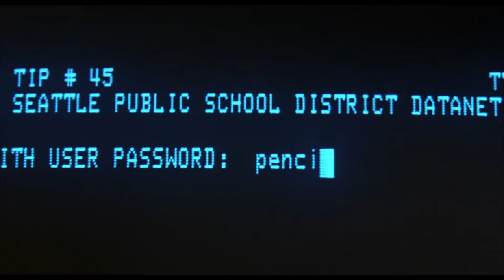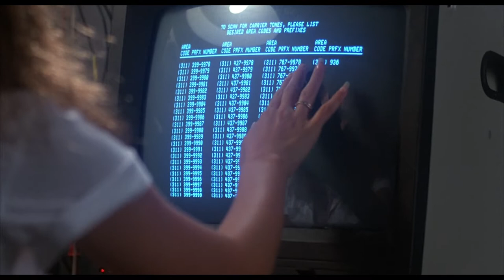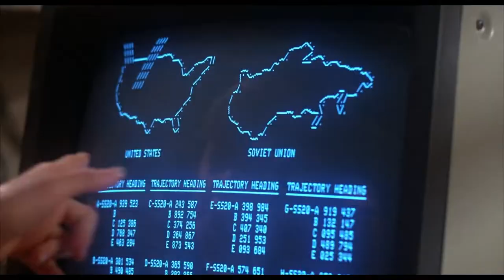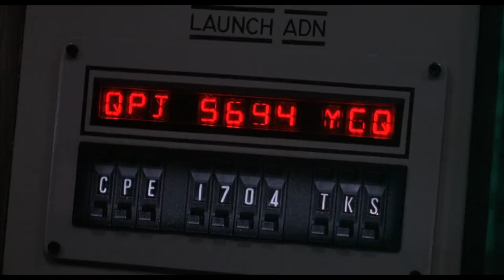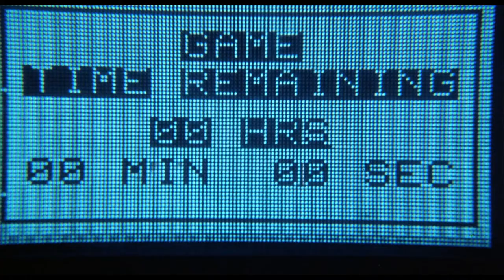The Midnight - America Online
The Midnight - America Online (WarGames 1983) [Music Video]
WarGames edit / movie tribute / music video
The song and the movie does not belong to me. All copyrights belong to the original owners. I am not making any money from this video.

Movie: WarGames (1983)

edited by nostalgic wave

Song: America Online
Artist: The Midnight
Album: Monsters

Lyrics:
If I love you, will you love me?
If I want you, will you want me?
I am reaching, are you reaching out?
If I touch you, will you touch me now?
Through the wires to the heart
Phantom fingers fumble in the dark
I thought I did; I felt a spark
Are we all one beating heart?

If I hurt you, will you hurt me?

Or are we strangers?
Am I a stranger?